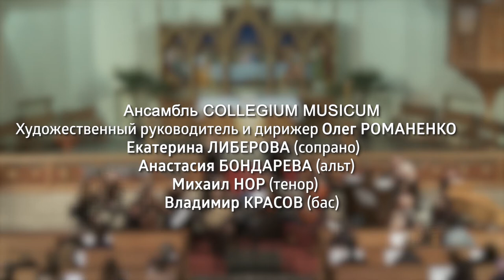Bach: BWV 1083 TILGE, HÖCHSTER, MEINE SÜNDEN. «Искупи, Всевышний, мои грехи».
Ансамбль COLLEGIUM MUSICUM
Художественный руководитель и дирижер Олег РОМАНЕНКО
Екатерина ЛИБЕРОВА сопрано
Анастасия БОНДАРЕВА альт
Михаил НОР тенор
Владимир КРАСОВ бас